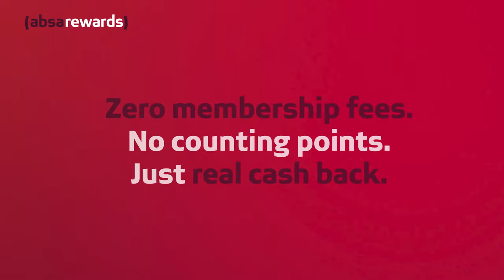Absa Rewards Travel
Start a new travel wish list with Absa Rewards Travel. Sign up for FREE Absa Rewards and enjoy zero membership fees.